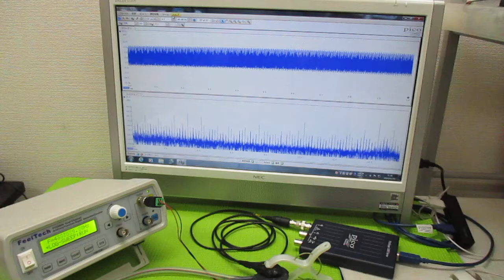超音波プローブの発振制御による表面検査技術 ultrasonic-labo